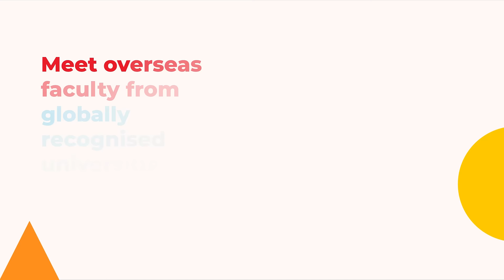SIM Open House, 3 & 10 Sep 2022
SIM Open House is back on campus! Spanning across 2 Saturdays - 3 & 10 Sep 2022, 1pm to 4pm, we'll give you the 101 on various educational pathways from foundation courses to diplomas and full/part-time degrees. Chat with overseas faculty, staff and students on admission criteria, modules, scholarships and more! Register for the event to receive exclusive access to pre-open house webinars & programme intro videos to help you plan your day!